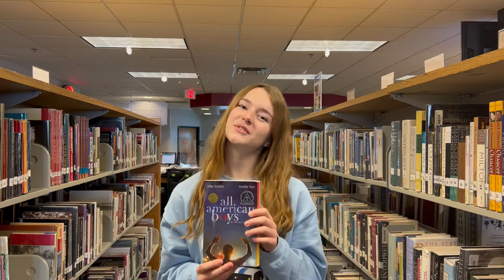All American Boys Jason Reynolds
Student group project book talk over Jason Reynolds' book All American Boys